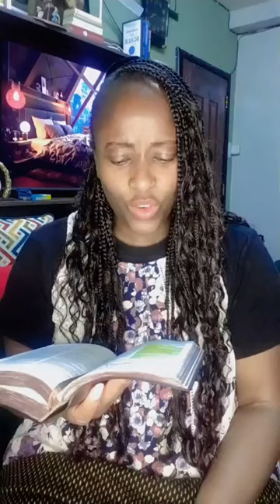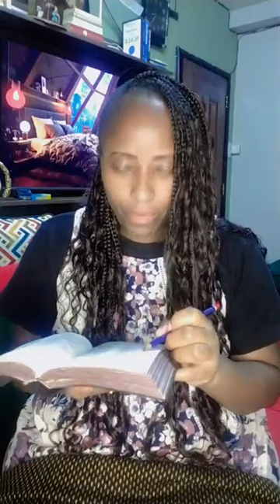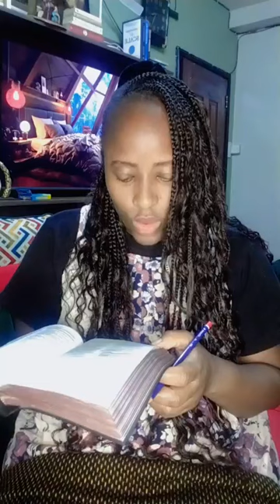Unfriend such Friends // Wisdom Nights